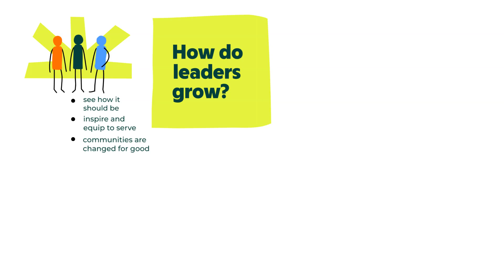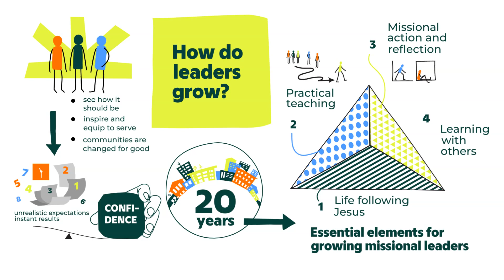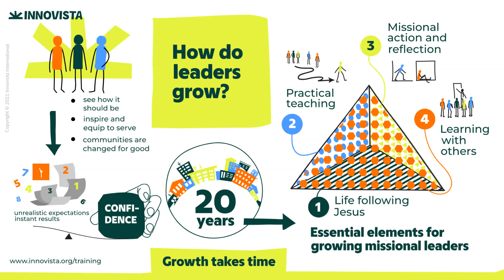How do Christian leaders grow? 4 essential elements (Innovista International)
How do you train to become a missional leader? This short presentation from Innovista International shows the four essential elements for doing that.

Innovista International invests in leaders for mission in challenging contexts.